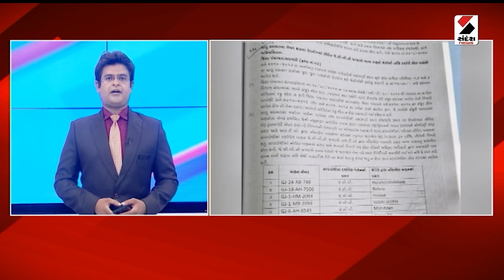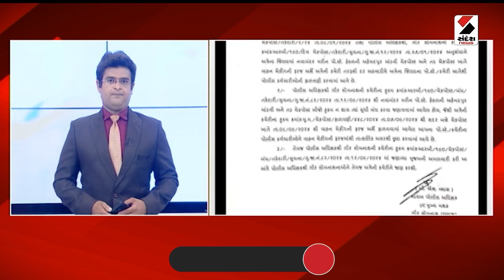ખબર ગુજરાત | ગુજરાતમાં લવ જેહાદનો ચોંકાવનારો કિસ્સો | Gujarat | Ahmedabad | Sandesh News